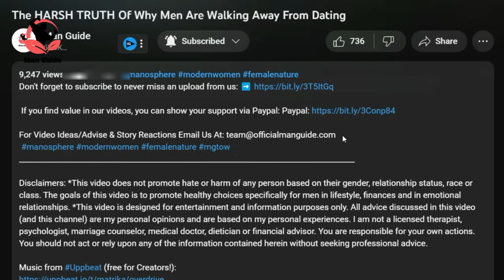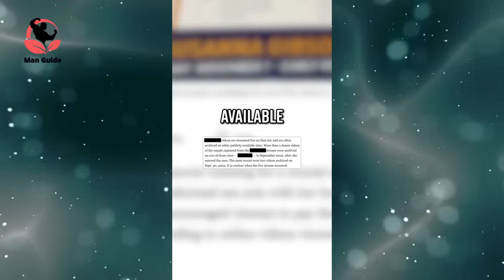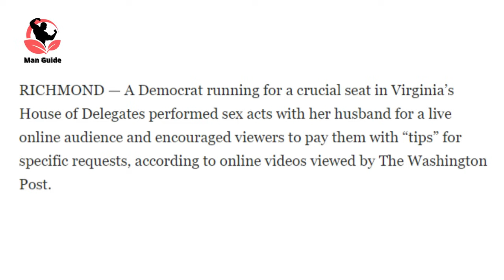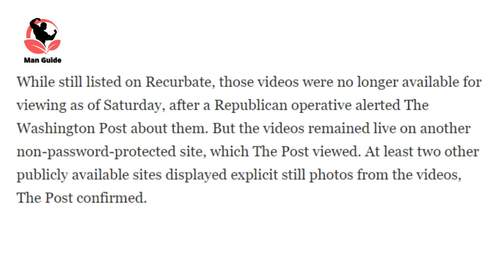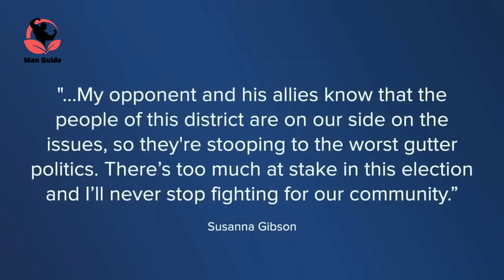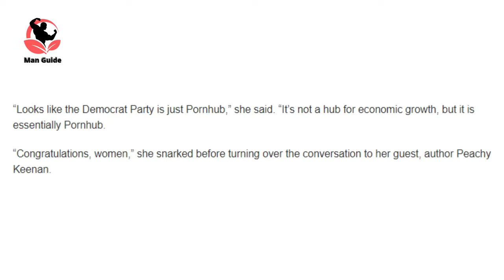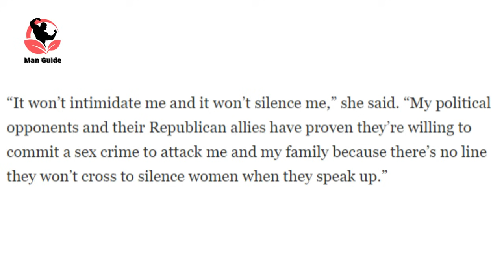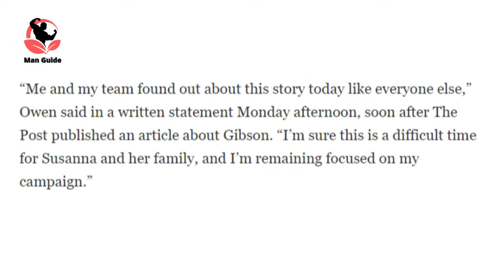Ex ADULT Star Regrets Past Mistakes Now That She Running For OFFICE **CRIES VICTIM**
Music from Uppbeat (free for Creators!)